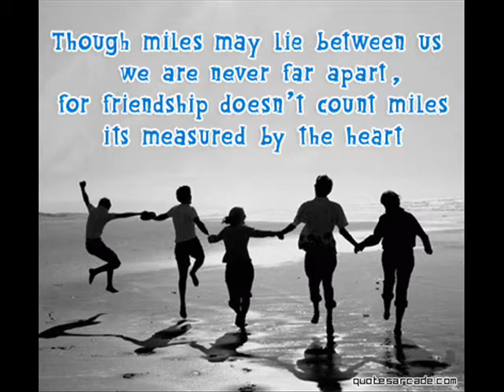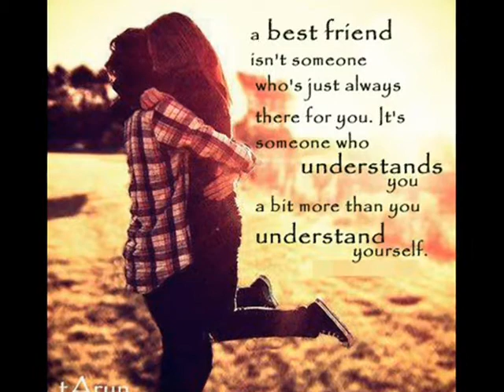Unirazak - The Place Where Real Friendship Were Born